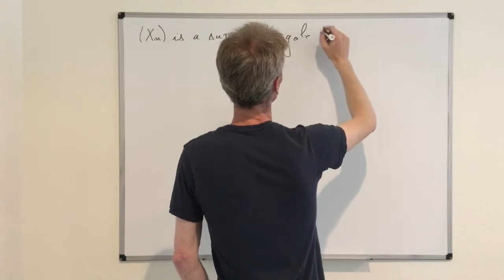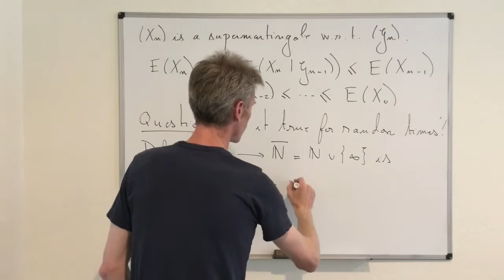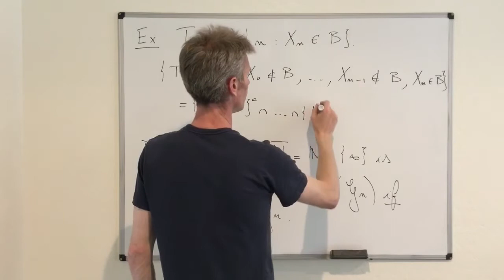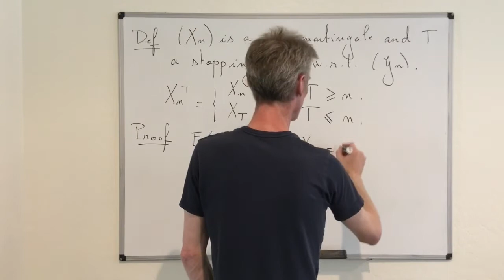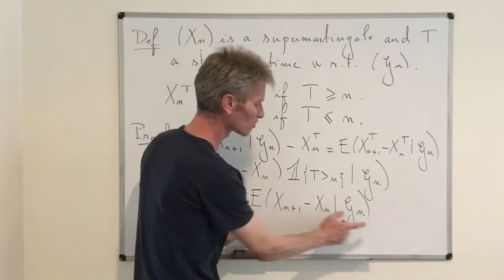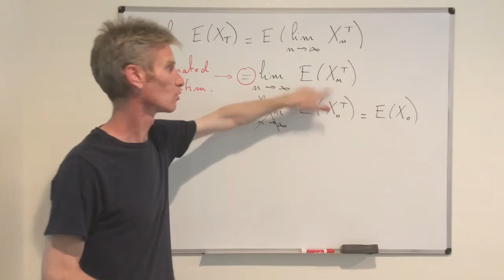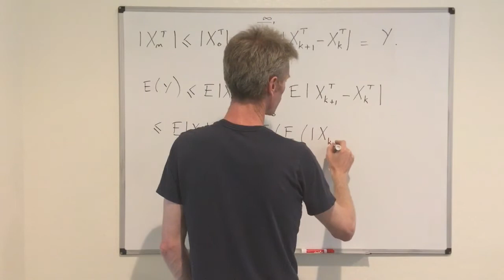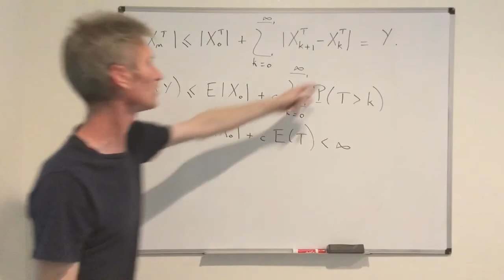11-01. Martingale theory - Stopping time and optional stopping theorem.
This video defines stopping times and stopped martingales. We also give a proof of two versions of the optional stopping theorem. This is Section 5.1 of my Stochastic Modeling book.